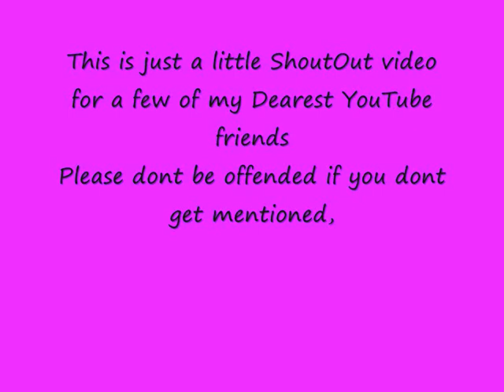ShoutOutS x x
Links to these lovely ladies

xNickyx